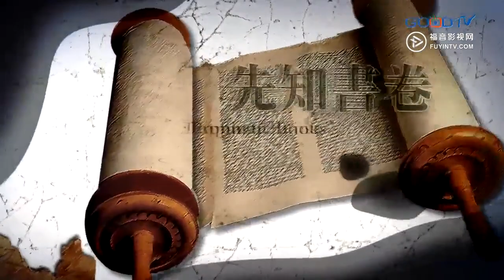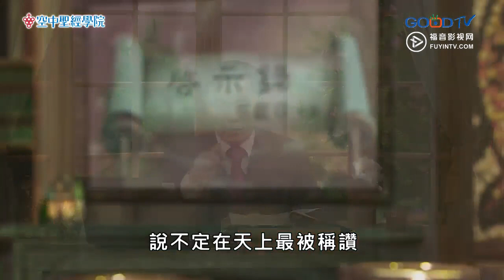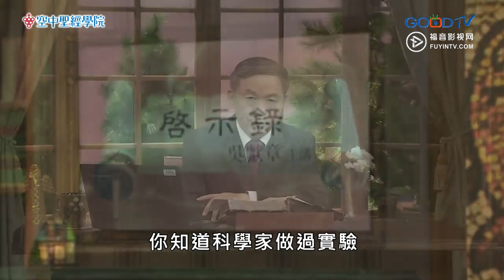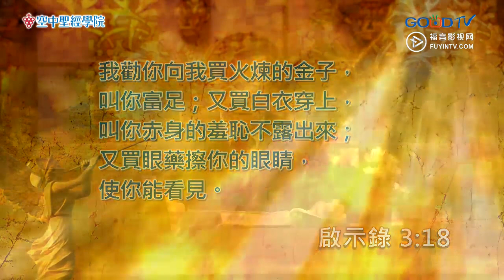《启示录 - 吴献章》04得胜与赏赐